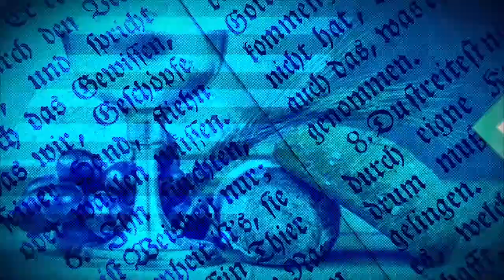ÉVANGILE DU JOUR DU 26 JUIN 2023